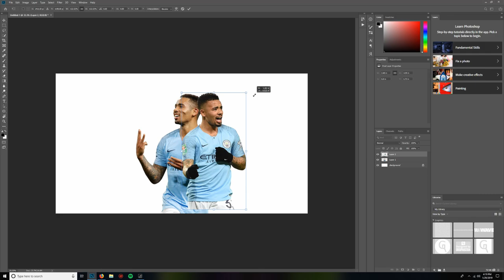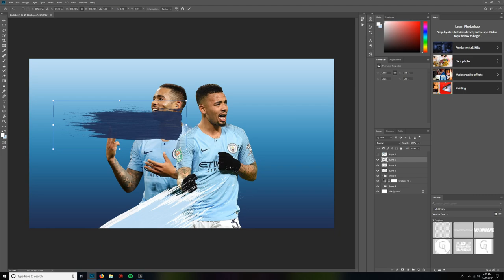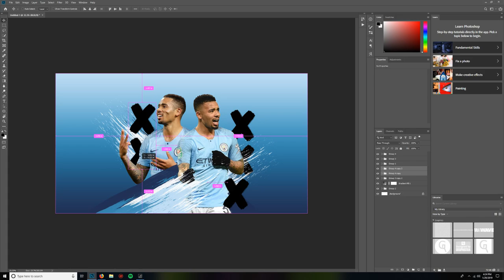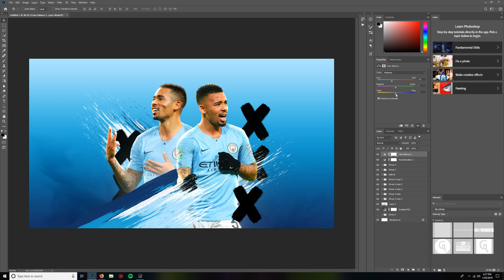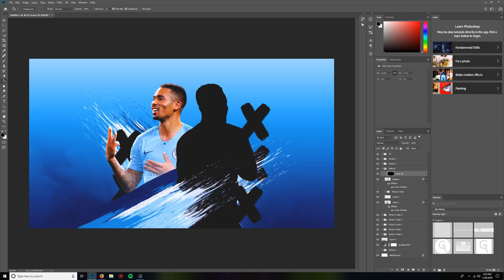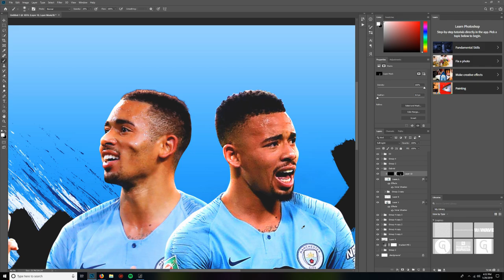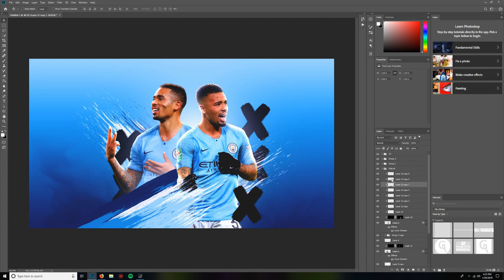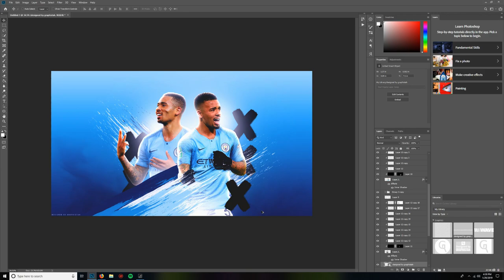Gabriel Jesus - Wallpaper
I hope you enjoy this video of me turning Gabriel Jesus into a Wallpaper!!